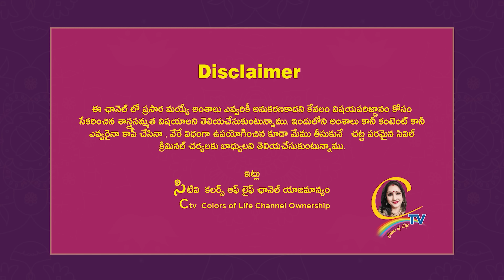రాత్రిలో ఇల్లంతా ఎంతసేపు లైట్స్ వాసి ఉంచాలి ..? ఇలా చేస్తే లక్ష్మీ కళ మీ సొంతం | lakshmikala | Ctv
15 శాస్త్రాలకు పైగా నైపుణ్యం సాధించి UNO ద్వారా గౌరవ డాక్టరేట్ పొందిన తొలి భారతీయ మహిళ.